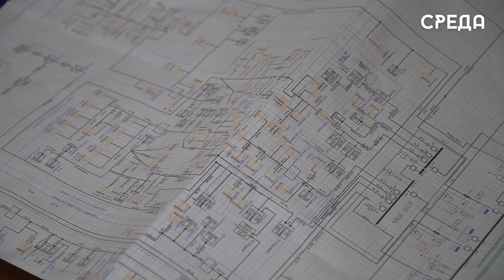Главный инженер «Каспэнерго» рассказал о работе организации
Сотрудниками «Каспэнерго» было проделано немало работ, предусмотренных планом по подготовке к осенне-зимнему периоду  на 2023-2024 годы. По словам главного инженера Абдула Лачинова, крупных аварий, где большие районы города оставались бы без электроэнергии за последний период в муниципалитете не наблюдалось.

Как отмечет Лачинов, на сегодняшний день организация нуждается в специалистах. После перехода в состав «Россетей» и «Дагэнерго» произошли некоторые изменения в штатном расписании.